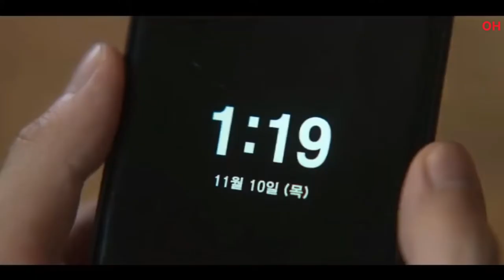Hellbound Official Hindi Teaser Trailer हिन्दी टीज़र